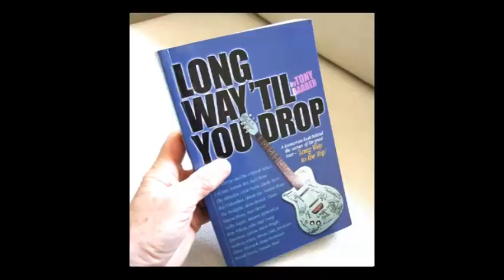Wrokdown - Tony Barber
How a funny little shy artistic boy ended up where he is now is really a story of how, if you believe in yourself, you should grab every opportunity as it presents itself. The teenage Tony Barber paid his 10 pounds and hopped on a boat bound for Australia, and almost straight into the arms of a swaggering young Billy Thorpe and the nightlife of Kings Cross. You wonder how Tony made it out alive! But what I love about the guy is he pursues every idea to the nth degree and I don't think he knows the word 'can't'. Herein, folks, lies a lesson in self-motivation!  Wrokdown TV 2012.
Featured clip Geoff Bridgford 'Ordinary Man'